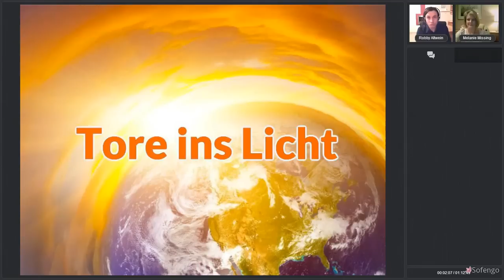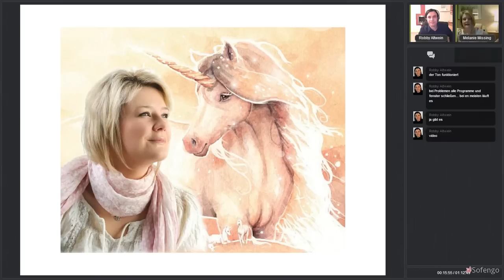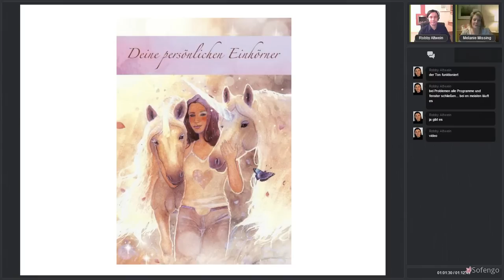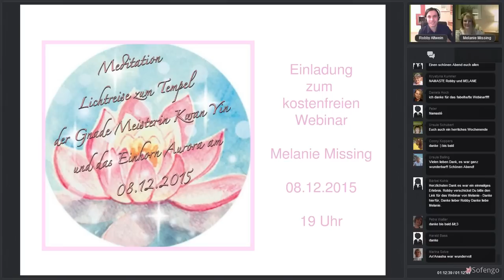Begegne deinem Einhorn - Melanie Missing - Tore ins Licht #02